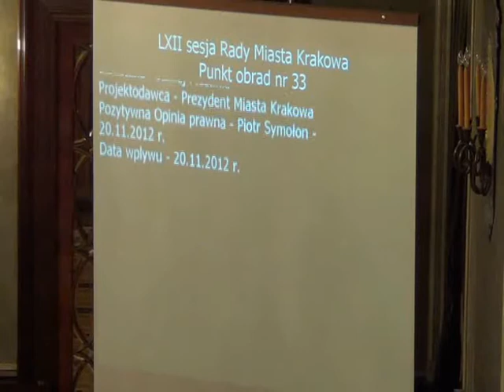RMK_05-12-2012_31 Nadanie statutów miejskim instytucjom kultury (Domy, O. Kultury, Bunkier Sztuki)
Nadanie statutów miejskim instytucjom kultury (Domy, Ośrodki Kultury, Galeria Sztuki Współczesnej „Bunkier Sztuki") oraz zmiana uchwały Nr CXIX/1271/06 Rady Miasta Krakowa z dnia 25 października 2006 r. w sprawie utworzenia miejskiej instytucji kultury: Ośrodka Kultury -- Biblioteka Polskiej Piosenki